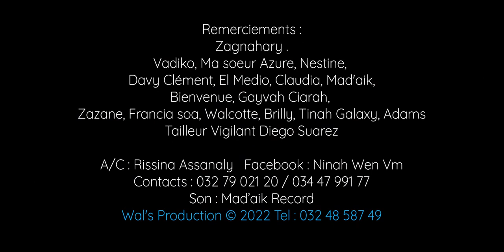NINAH WEN - Anjaram-pitiavako | MUSIC COULEUR TROPICAL | NOUVEAUTE CLIP GASY 2022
NINAH WEN - Anjaram-pitiavako